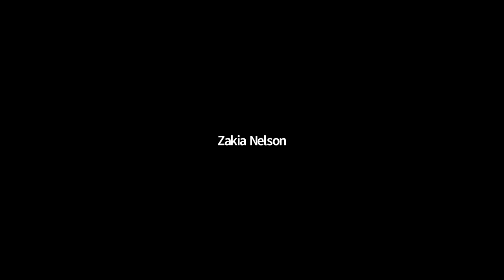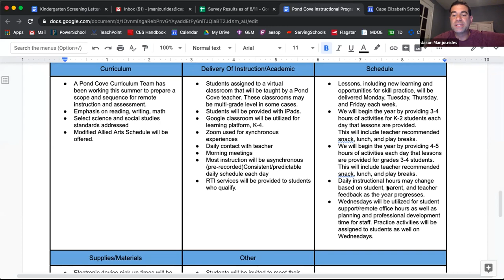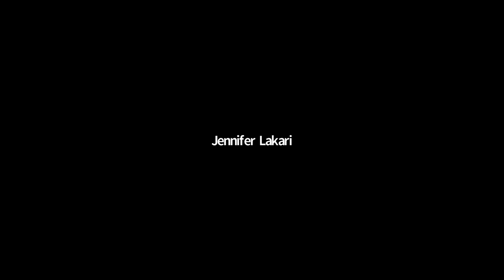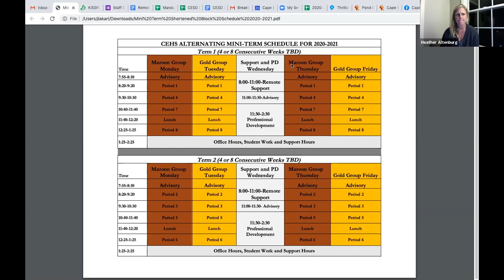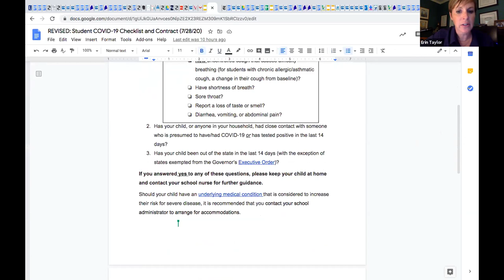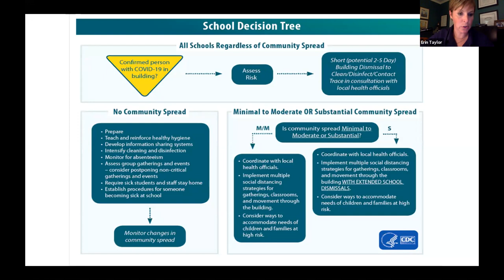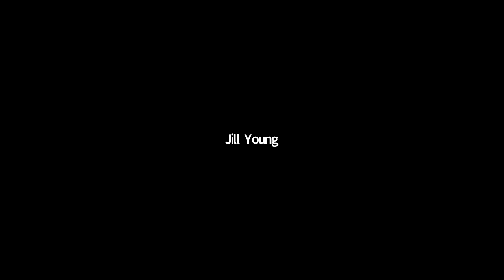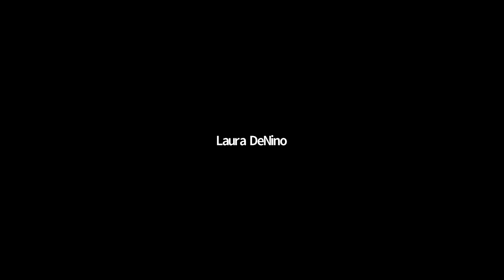School Board Meeting 08/11/2020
Cape Elizabeth School Board Meeting